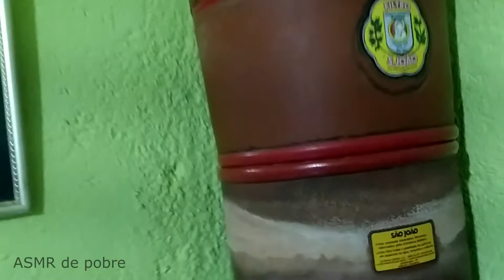ASMR de pobre #1 - Poor ASMR - Gatilhos com o Filtro de barro - Relaxing Triggers!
Vou aos poucos postar uns ASMR 'de pobre', pra ter uma pegada de humor no meu canal, e como sempre gostei de ASMR e não tenho equipamentos profissionais para tal; vai na base da 'gambiarra de pobre' mesmo, hahahaa'